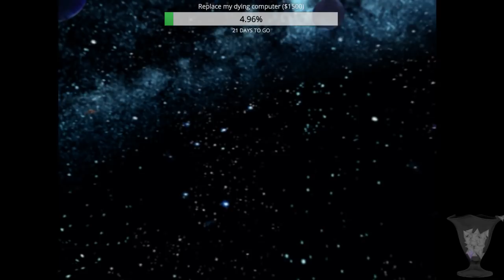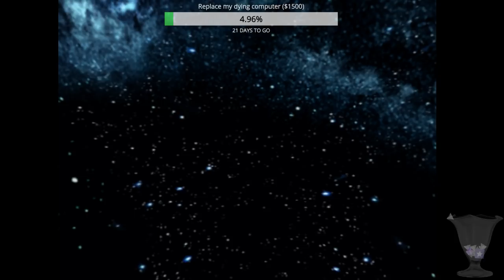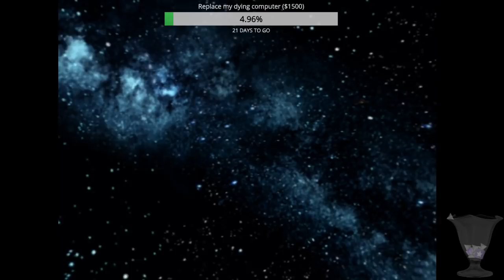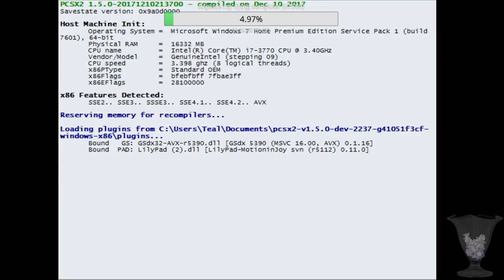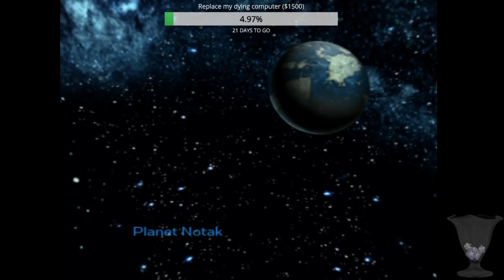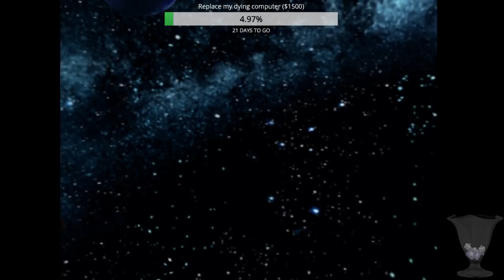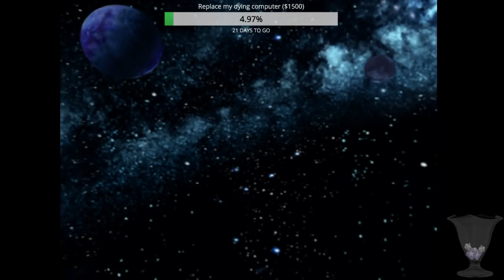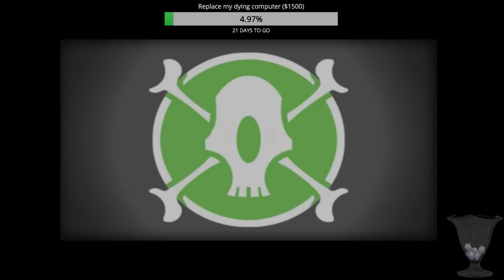Ratchet & Clank 2 BETA with Developer Mike Stout (FULL BETA WALKTHROUGH!)